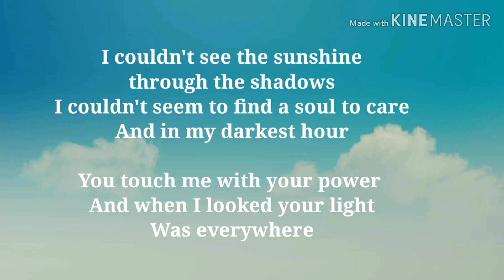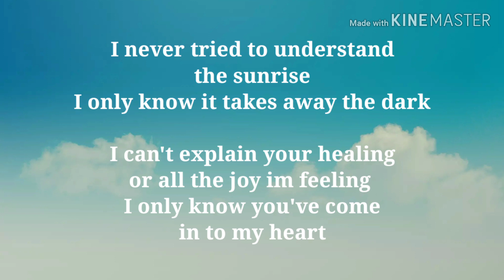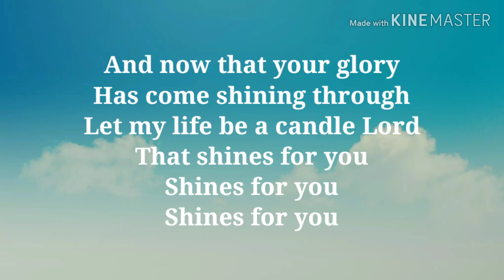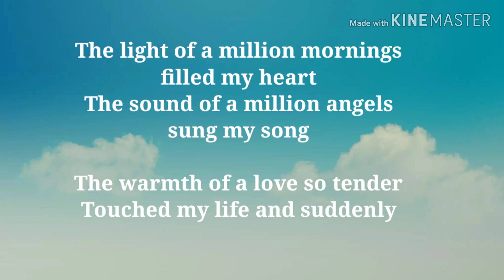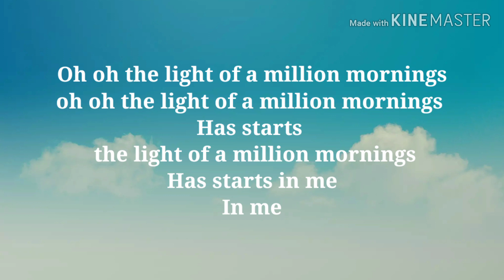Light of a Million Mornings - Regine Velasquez ( karaoke )